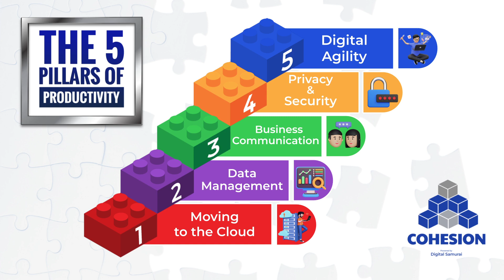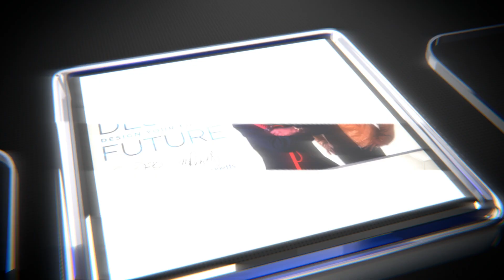Why Chasing Sales is a Bad Long-Term Strategy | Ep #5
In this episode, we delve into an important topic that every business owner and sales professional can relate to: attracting sales versus chasing them.

We'll explore the key differences between these two strategies and uncover the power of attracting sales through effective marketing, building strong relationships, and providing value.

We'll discuss how shifting your mindset from chasing to attracting can revolutionize your sales efforts and lead to long-term success. So, whether you're an entrepreneur, a salesperson, or someone looking to gain insights into the world of sales, get ready for an enlightening discussion that will transform your perspective on the art of selling